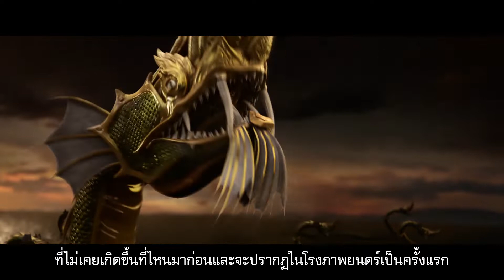เตรียมออกเดินทางสู่ป่าหิมพานต์ ครั้งแรก !!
เตรียมออกเดินทางสู่ป่าหิมพานต์ ครั้งแรกที่สัตว์ในวรรณคดีจะรวมตัวกันในภาพยนตร์แอนิเมชั่นฝีมือคนไทย ครุฑ มหายุทธ หิมพานต์

เรื่องราวของการผจญภัยและมิตรภาพในดินแดนป่าหิมพานต์ จะปรากฏในโรงภาพยนตร์ 19 กรกฎาคมนี้